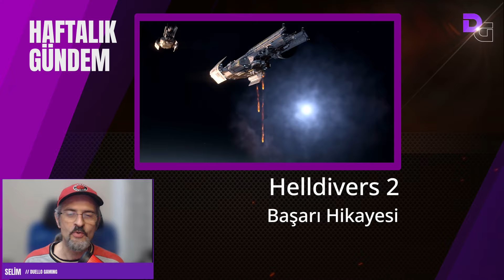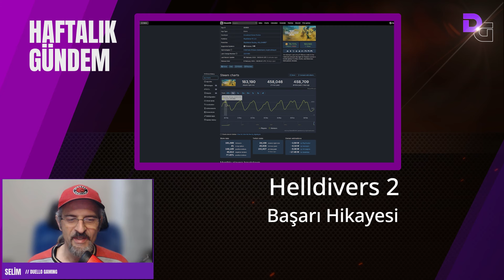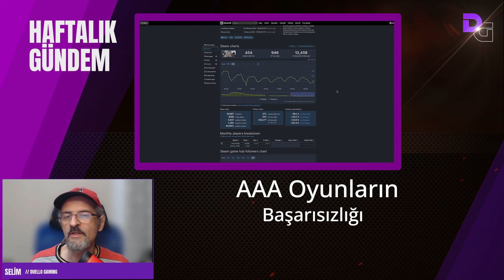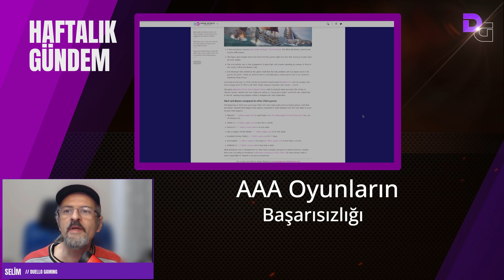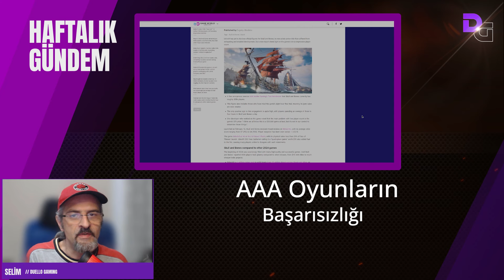Elden Ring DLC, Helldivers 2 başarısı, Dragon's Dogma 2 demo vd. haftalık haberler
00:00 Giriş
00:49 Shadow of the Erdtree
13:56 Helldivers 2
17:41 AAA oyunların başarısızlığı
23:00 Xbox tan PS a gidenler
25:17 No Rest for the Wicked
28:20 Dragon's Dogma 2
29:33 Çıkış